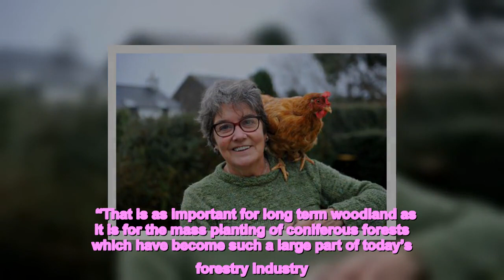Castle-Douglas based forestry consultant backs report claiming mature woodlands are vital to climate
A new report claims that mature woodlands are more important to the fight against climate change than previously thought.    The study, published in the Journal of Ecological Solutions and Evidence, claims that forests in the UK lock away twice as much carbon as had previously been thought to the case.    , said: “Speak to a forester and they will tell you that all forests need to be managed to reach their full potential and ensure succession.     “That is as important for long term woodland as it is for the mass planting of coniferous forests which have become such a large part of today’s forestry industry.    “Coniferous forests provide a massive amount of timber into our construction industry and small roundwood markets for things like roof trusses, sterling board, MDF, pulp and biomass.     “They are also amazing at soaking up carbon dioxide at a far faster rate than broadleaf trees in their earlier years. Many would argue that coniferous forests are a key to reducing our carbon dioxide within the time scales we need, but their life cycle means they are only there for up to 60 years before they are removed, and the land replanted with the next crop.    “This latest report from the Journal of Ecological Solutions is good news for those with native or old growth broadleaf woodlands and goes some way to burst the myth that these woodlands have less value.     “The research clearly vindicated what foresters have known for years, that these mature woodlands are far more important in the fight against climate change and biodiversity loss than they had previously thought.    “Our mature broadleaf woods are a tremendous vault of biodiversity and carbon sync, as well as a major source of strong timber. They have been overlooked by landowners who may see them as a scenic backdrop to their estates - that is certainly not the case now.    “At Davidson and Robertson we are proactively creating long-term forest plans that map out when, how and what needs to be done within the woodland area for up 75 years with reviews done at five-year intervals.”